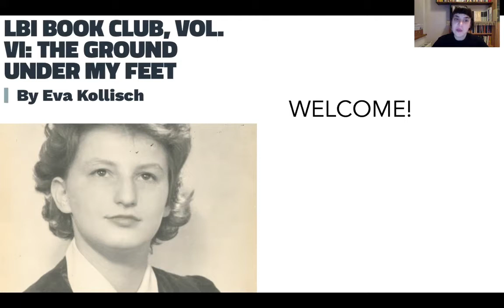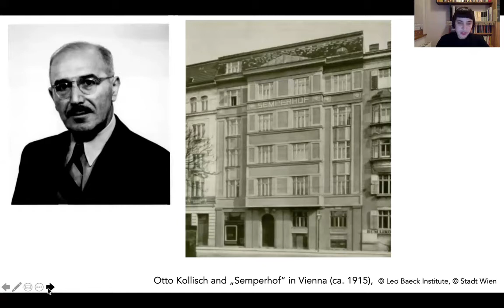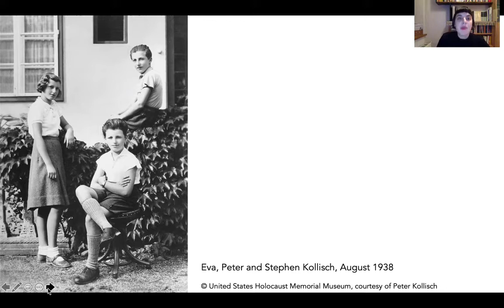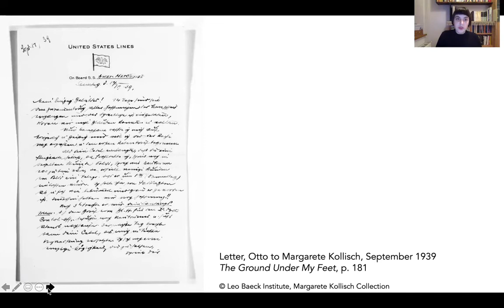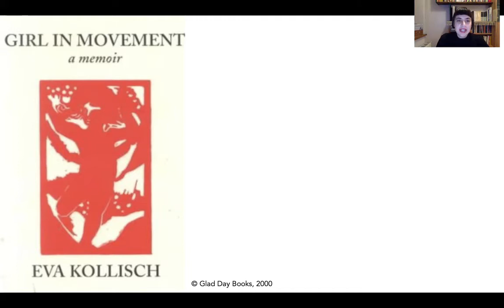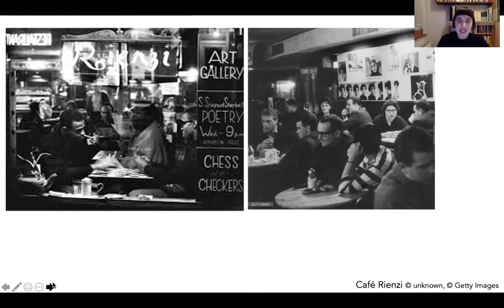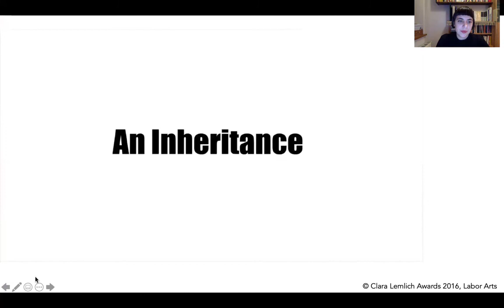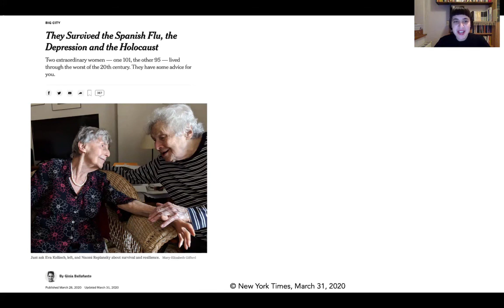On Eva Kollisch, LBI Book Club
In this presentation, Katharina Menschik, a former Archival Assistant at LBI, provides a short introduction to author Eva Kollisch's biography.

Born in Vienna in the 1920s, Kollisch was sent as a teenager on a 1938 Kindertransport to England. She then was able to come to the United States, where the family was reunited. The author writes about these experiences, as well as growing up in the world of left-wing politics and culture in New York, finding her way as a writer, literary critic, teacher pacifist, and feminist. Unswervingly, she examines the traces that persecution and rejection have left on both her and those around her. Written as a series of essays, The Ground Under My Feet is a meditation on being a survivor. Grace Paley described the book as “…beautifully written. It has more history in it than most historians give us.”